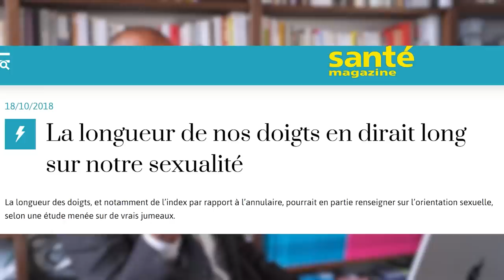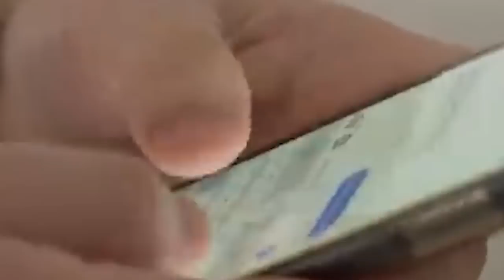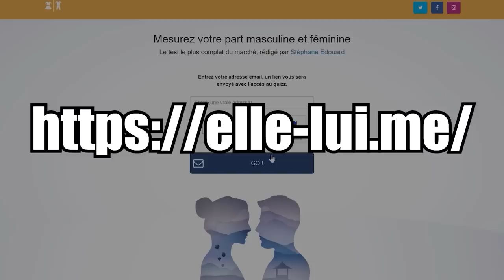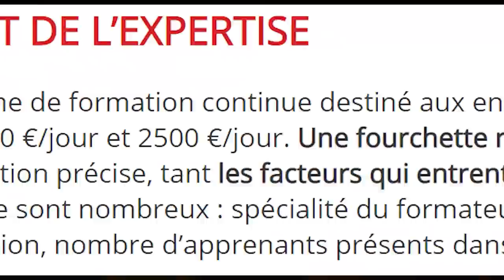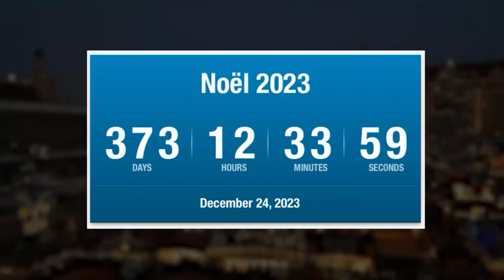Sans conteste LE couple progressiste le + inattendu de 2023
Visiblement, les sujets de la Videoscopie du jour sont en couple et le tout est réalisé... Sans trucages. Vous auriez pu avoir un appriori négatif sur ces amoureux du progrès, mais je dois bien l'avouer : j'ai trouvé mon couple préféré de l'année.

0:00 Découverte d'un couple étrange
2:37 Des progressites... presque réactionnaires
6:10 Seuls les QI à 3 chiffres peuvent le faire
10:35 Différence notable avec le vampire Suisse
17:58 Une assimilation quasi parfaite ?!
26:24 Stéphane Édouard fait... Son coming-out
28:30 Arrêtez les Ferrero... Et profitez des promos !